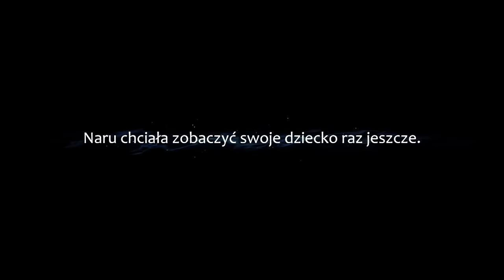Ori and the Blind Forest #12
Hej :)
Mapa w 100% odkryta, drzewko umiejętność maksymalnie rozwinięte więc możemy już wejść do Góry Horu. Czeka nas tam pełno lawy, kolców i strzelających w nas przeciwników. Uda nam się zatkać kilka otworów z lawą i podejrzewam, że kolejny odcinek będzie już ostatnim z tej serii :(